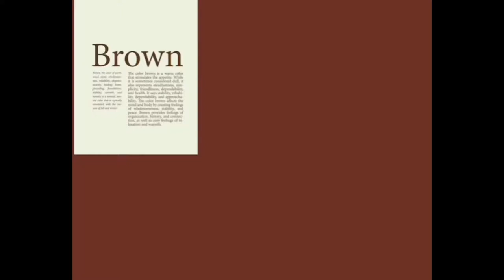VlOG: Christian Dior Sunglasses (unboxing), Target trip 2x, Car Wash, and New Books 📚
Hi frens,
In today’s vlog/video, I will be showing you my new pair of Christian Dior Sunglasses 🕶, and New Books 📚 I’ve recently picked up, etc. This week I haven’t really did much but next week hopefully we have something new and fun . Anyways I hope you enjoyed! 😘

*all music included is not mine